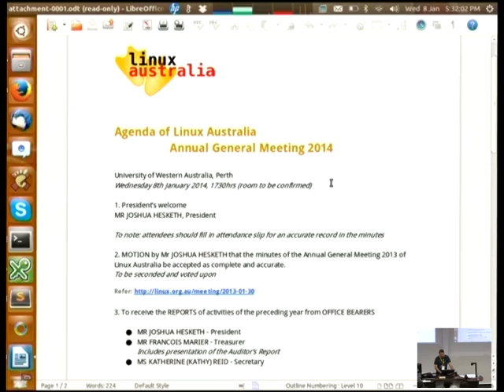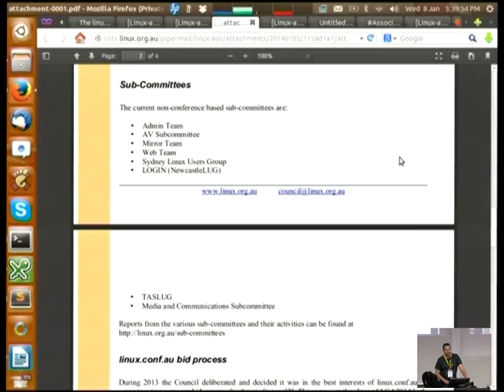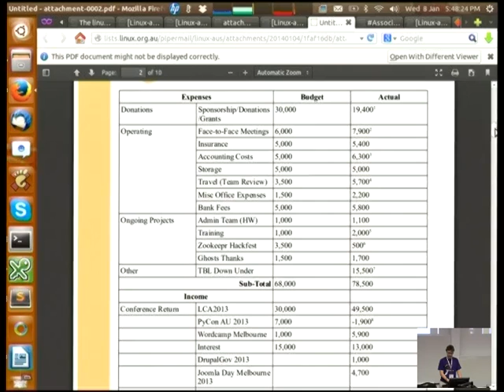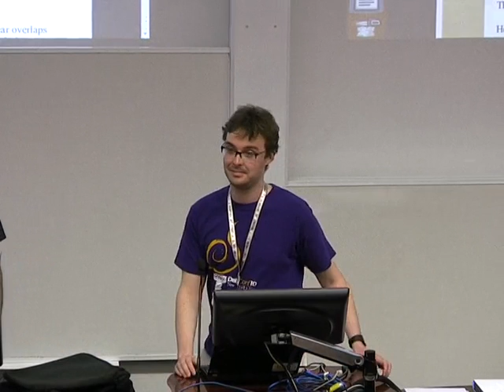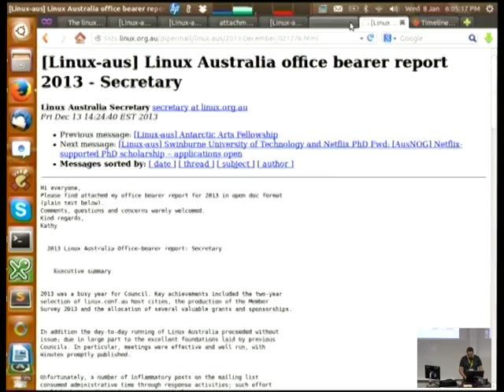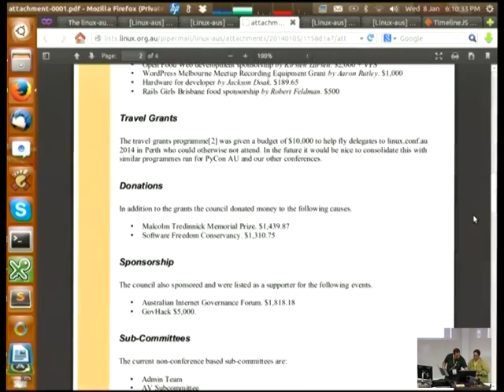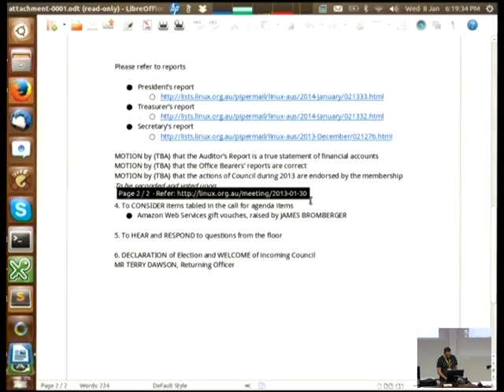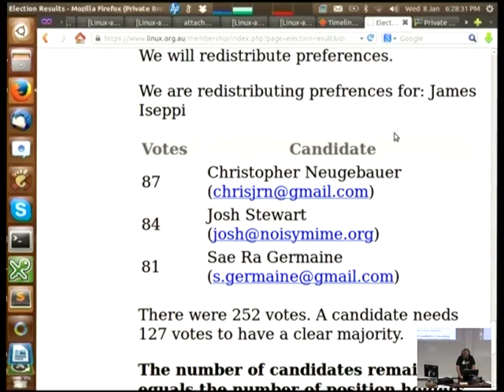Linux Australia AGM 2014 [linux.conf.au 2014]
Linux Australia AGM 2014

GGGL:WOOL Woolnough Lecture Theatre